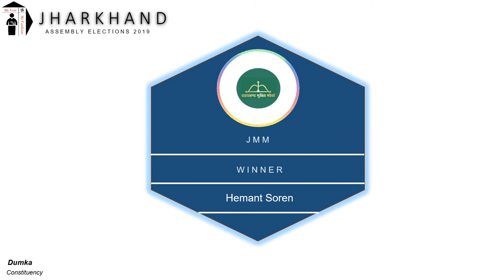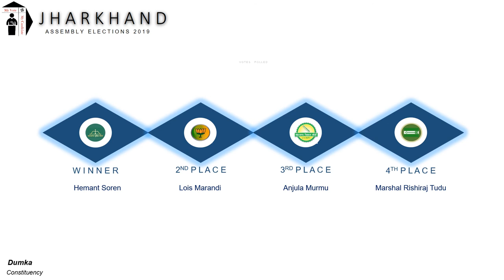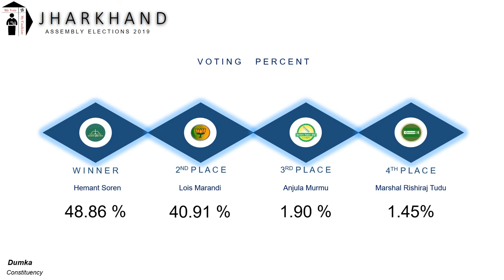Dumka Assembly Constitency